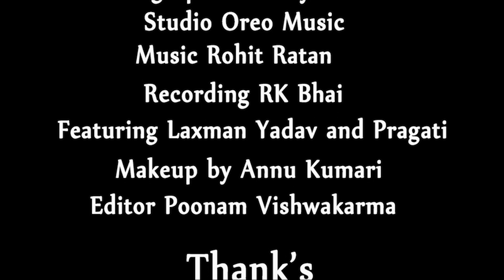Video - हाय दईया || हिट भोजपुरी 2022 || मनोज कुशवाहा - Vijay Entertainment | Bhojpuri Song 2022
♫ Song Credit ♫

►Song :- हाय दईया
►Singer :- Prity Rai
►Lyrics :- डी के सावन
►प्रोड्यूसर : मनोज कुमार कुशवाहा
►डायरेक्टर : कृष्णा chaliya
►सिंगर : priti rai
►मेकअप: अनु कुमारी
►कोरियोग्राफर : सौम्या कौशल
►एडिटर: पूनम विश्वकर्मा
►कास्टिंग : काजल और शशांक बाबा
►कैमरा : सोनू हंस
►Label/Company :- Vijay Entertainment
►Digital Partner:- YT Solutions
►Digital Agency:- Music Tap

⦿ Vijay Entertainment ⦿